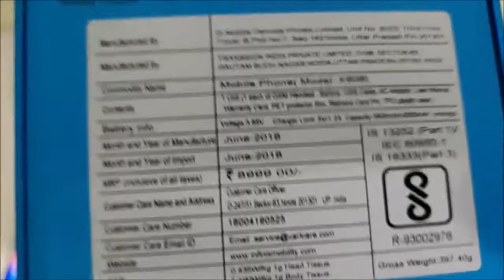Price of Infinix HOT 6 Pro